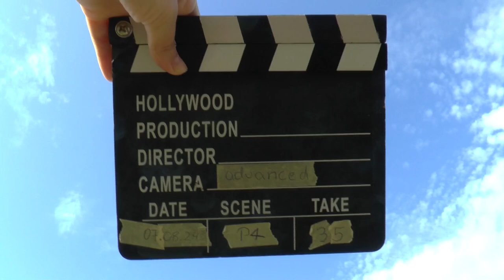WAGAC2024 P4 35 Jelle Heikamp 2ndUnk